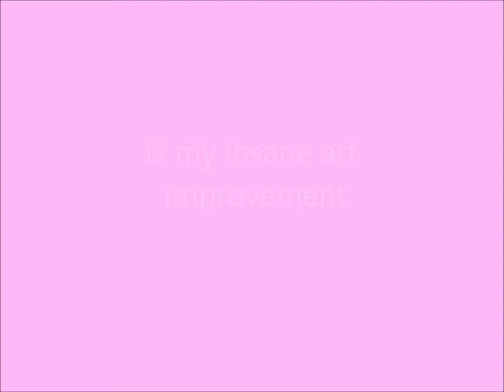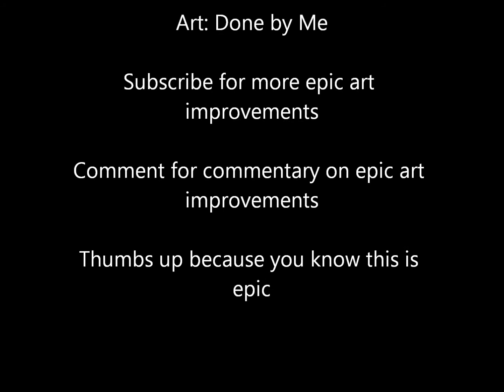Insane Art improvements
Here's my art improvement from 4th grade to now. Hope you like it.
-ThePinkNinja
This isn't all the pictures this is just the few that I could find.